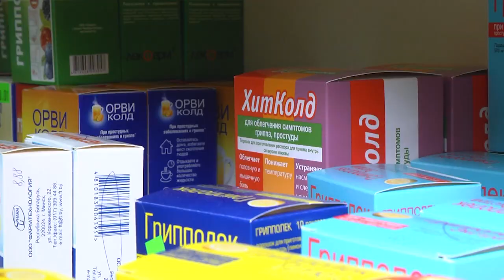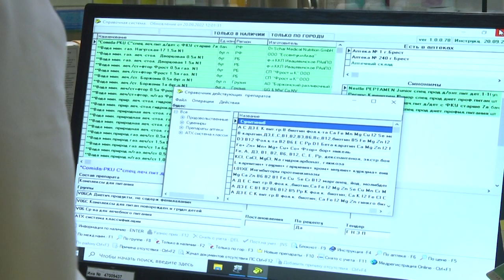2022-09-20 г. Брест. Всемирный день безопасности пациентов. Новости на Буг-ТВ.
Всемирный день безопасности пациентов – лекарства без вреда.
Никого из нас не обходила стороной болезнь. Простуда, ОРВИ, аллергия - и каждый человек в какой-то момент прибегал к использованию лекарства для лечения или профилактики болезни. Однако в таких случаях не стоит забывать про правильное использование и хранение лекарств, ведь незнание банальных правил, может создать риск для вашего здоровья.   Уже четвертый раз у нас в стране проходит Всемирный день безопасности пациентов, слоган 2022 - «Лекарства без вреда». На что делают акцент медицинские работники -  расскажет Анастасия Мелишкевич.